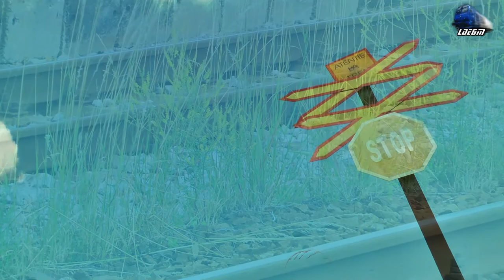060-DA 60-1703-7 RO-DBC & GM 64-1013-3 cu/with Mecanici Super Engineers in Oradea Est Triaj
060-DA 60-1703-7 RO-DBC & GM 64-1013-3 cu/with Mecanici Super Engineers in Oradea Est Triaj - 20 June 2017

1:060-DA/LDE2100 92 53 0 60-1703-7 RO-DB Cargo Romania
2:R3076 - Oradea - Cluj Napoca - Jimmy 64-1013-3 RO-SNTFC

20 June 2017